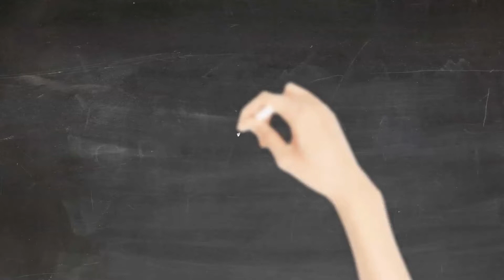Oxford Discover 5 | Big Question 6 | Why are mountains important? | Wrap Up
Why are mountains important?

Part of: Oxford Discover - First Edition
Written by: Kenna Bourke
Published by: Oxford University Press
Level: Student book 5
English Language Level: B1-B2

Chapters
00:00 - Intro
00:30 – Big Question 6 | Why are mountains important?